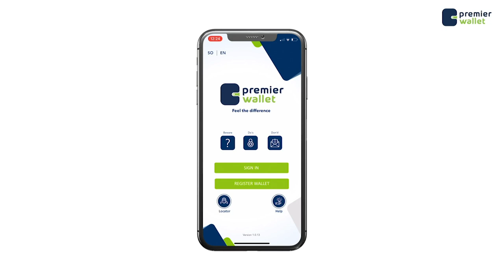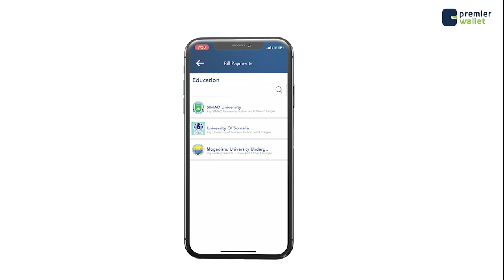Dhimasho badan oo ka dhashay qarax lala beegsaday Taliye Farxaan Qaroole.